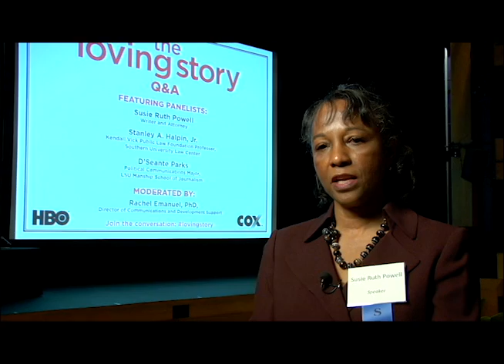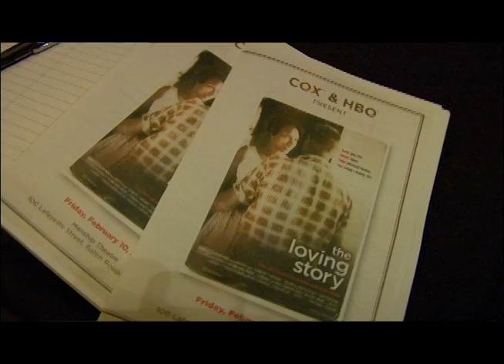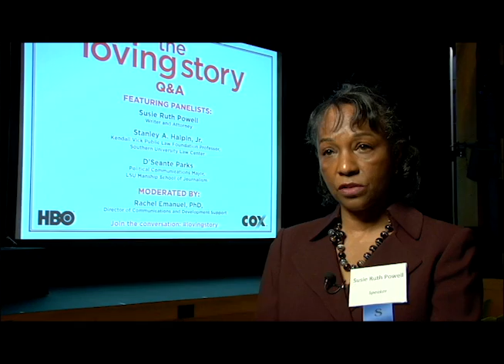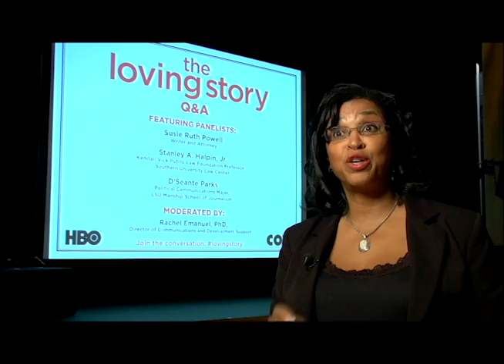HBO Loving Story Event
Cox Louisiana Diversity Commitee, HBO and the Manship Theatre hosted a special screening of the HBO documentary film "THE LOVING STORY." Highlights from that incredible evening.